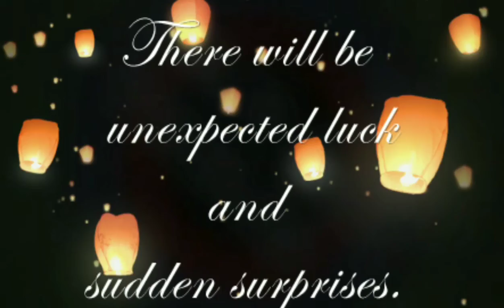pasyal tau sa kennon road viewpoint at leon head baguio city [biyahe ni wil ]